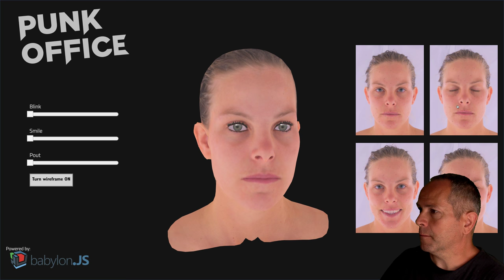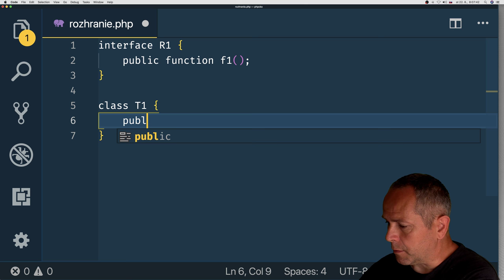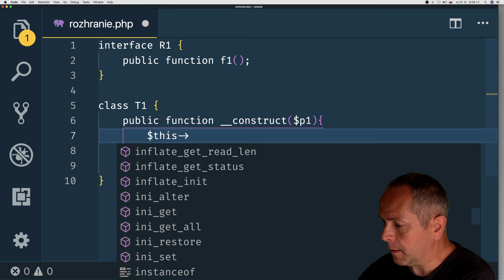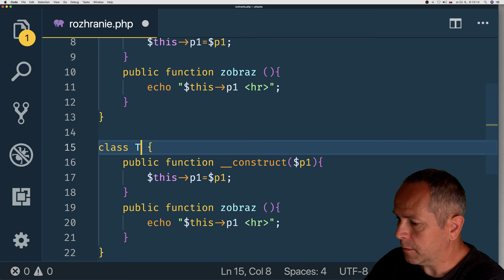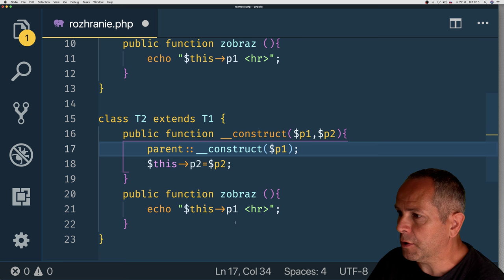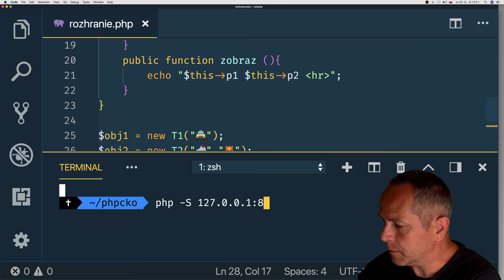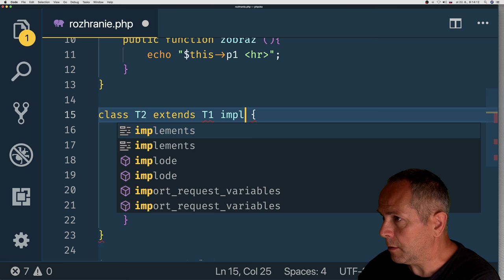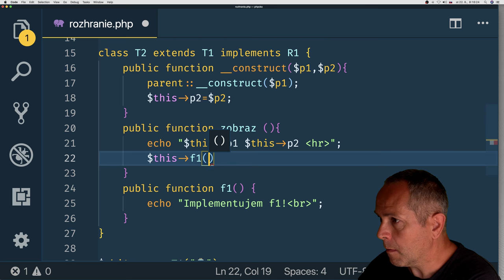846 🐘 Rozhranie (interface) ║PHP slovensky║ Programovanie s Yetim